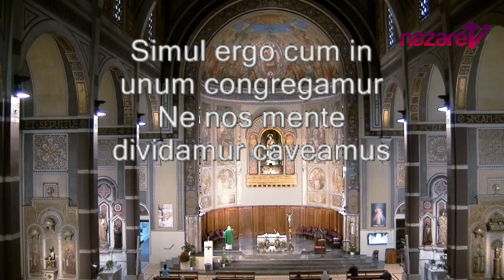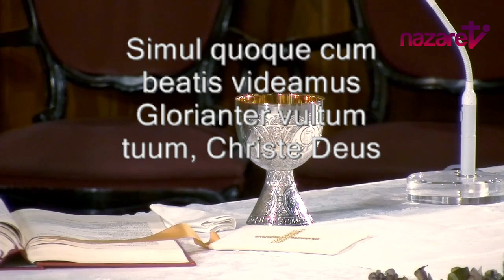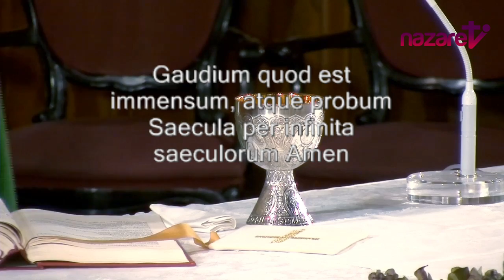Santa Misa del día de hoy sábado 28 de noviembre de 2020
Nazaret TV te ofrece la santa misa de hoy,  sábado 28 de noviembre de 2020, desde la Parroquia de Santa Teresita, en Barcelona.  Preside el sacerdote: Rvdo. Enric Ribas, pbro.
Día litúrgico:  Sábado de la XXXIV semana del tiempo ordinario.